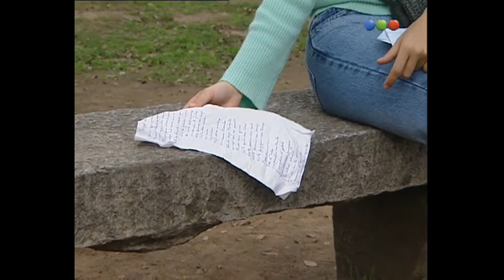Trillizos - Parte 133 - Laura Novoa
Fragmentos de Laura Novoa en Trillizos